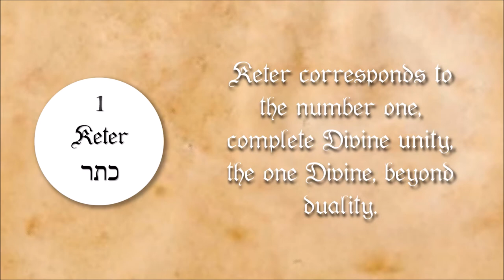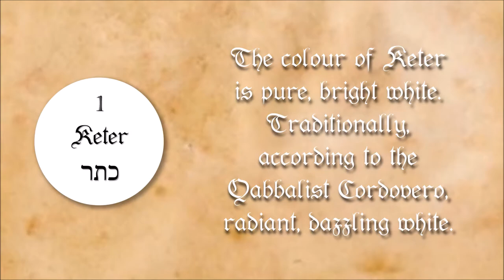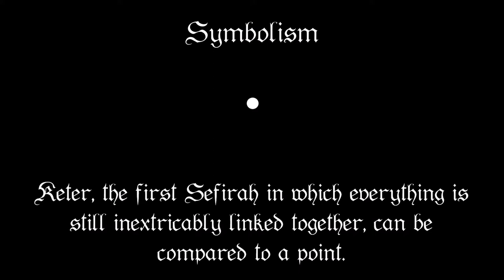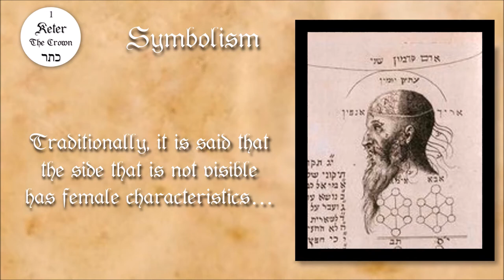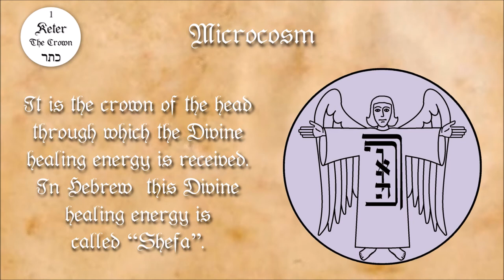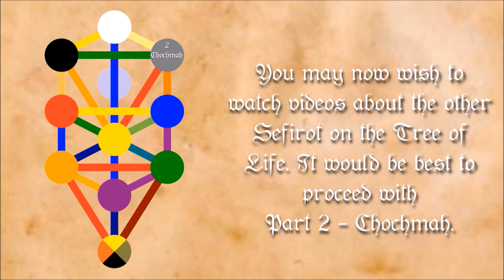Keter (Crown) - The first Sefirah on the Tree of Life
Learn with us online - The secret Wisdom of the Mystical Qabbalah

Keter is the first Sefirah of 10 Sefirot  on the Tree of Life (Etz Ha-Chaim). Keter means crown.

The Sefirot are fundamental principles of creation and are represented on the tree of life as circular spheres. In this video you will learn about the meaning and symbolism of Keter such as the colors, names of god, archangels, angels and other assignments.

If you want to learn more about the Qabbalah and the Tree of Life, visit our free Online Course in Qabbalah and Western Mysteries:

The Brotherhood of the Eternal Light (BOEL) is an international mystery school, which was founded by Salomo Baal-Shem. It offers a systematic training in ritual magic and the Western Mysteries.